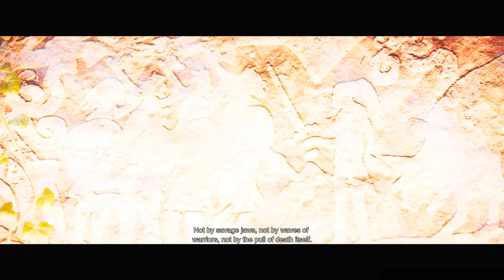Senua's Saga Hellblade II Gameplay is INCREDIBLE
Watch the gameplay of Senua's Saga Hellblade II with no commentary. Immerse yourself in the stunning visuals and intense gameplay of this highly anticipated sequel.

The action of Senua's Saga: Hellblade II takes place after the events told in the first part. The main character of the game is once again the titular Senua, a female Celtic warrior suffering from psychosis. The protagonist finds herself in 10th century Iceland, where she has to face tyranny and the darkness that lurks both around her and in her mind.